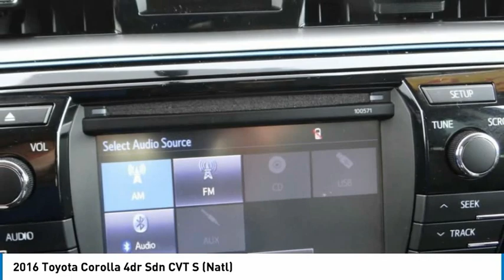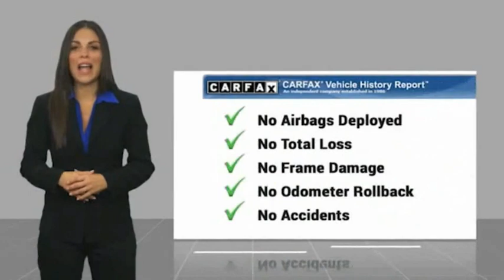2016 Toyota Corolla Gardena,Torrance,Hawthorne,Carson,Compton 257395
2016 Toyota Corolla 4dr Sdn CVT S (Natl)

SOUTH BAY TOYOTA, PROUDLY SERVING GARDENA, TORRANCE, HAWTHORNE, CARSON, COMPTON, AND SURROUNDING CALIFORNIA LOCATIONS THIS GRAY 2016 Toyota COROLLA IS EQUIPPED WITH A Engine: 1.8L I-4 DOHC Dual VVT-i, MANUAL TRANSMISSION, AND RECEIVES AN ESTIMATED 29 City/37 Hwy MPG. CONTACT SOUTH BAY TOYOTA TO SCHEDULE A TEST DRIVE AND TAKE THIS 2016 Toyota COROLLA HOME TODAY, OR VISIT OUR SHOWROOM CONVENIENTLY LOCATED AT 18416 SOUTH WESTERN AVE GARDENA CALIFORNIA 90248.